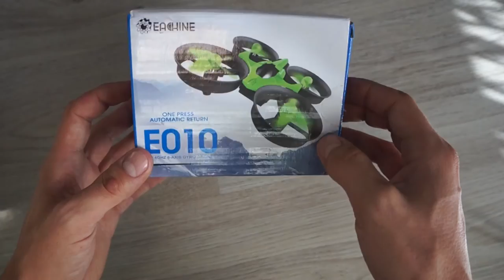Short Review of Eachine E010 Micro Quadrocopter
Short Review of the Eachine E010: